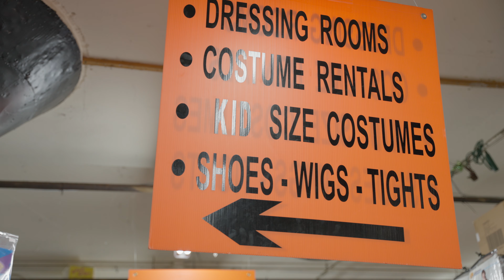Behind the Scenes | October At 1st Phorm Headquarters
What happened at 1st Phorm HQ in October? We've got you covered! We took out Andy Frisella's Vintage Honda Trail 70 motorcycles. Chaz stole a Tom Brady signed helmet. Caleb Francis goes shopping for a Halloween costume for Josh. We show behind the scenes of a 1st Phorm skit. And Josh shows off his costume at the Trunk or Treat event!

Real People. Real Work. Real Results.

00:00 Introduction
00:16 Tom Brady signed Patriots helmet
00:39 Honda MINI BIKES
02:15 Halloween shopping with Caleb Francis
04:01 Behind the scenes of a 1st Phorm skit
04:43 Instant Fitness Transformations
06:52 1st Phorm Trunk or Treat
09:14 Josh encounters Vengeance